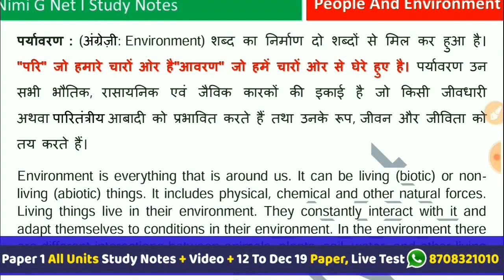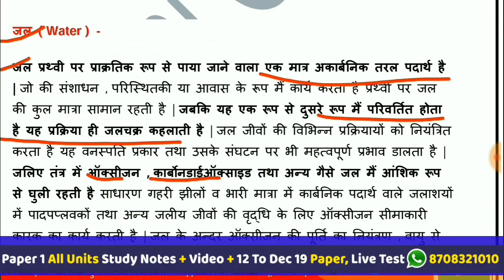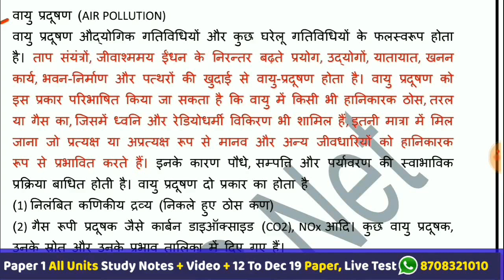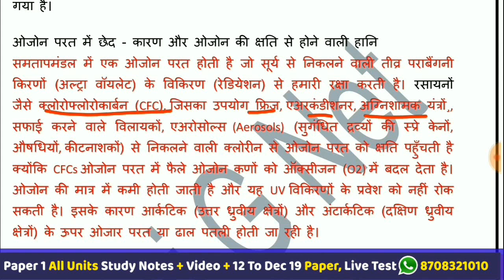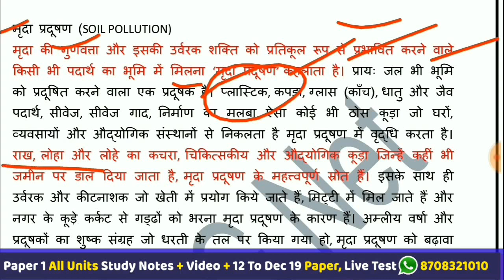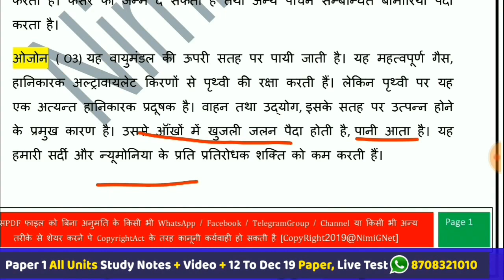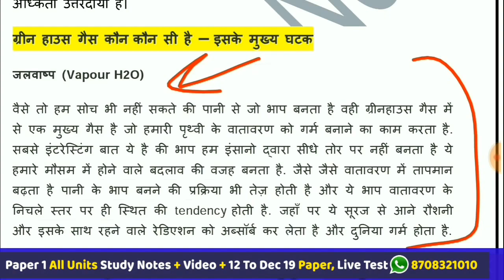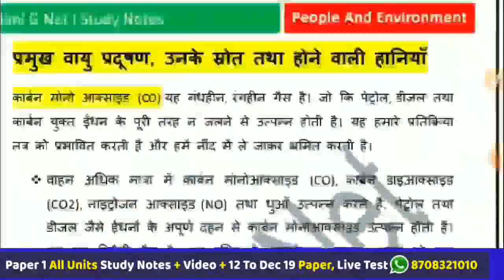Nta Ugc Net- People And Environment#1 || 45 Day Marathon Class #35